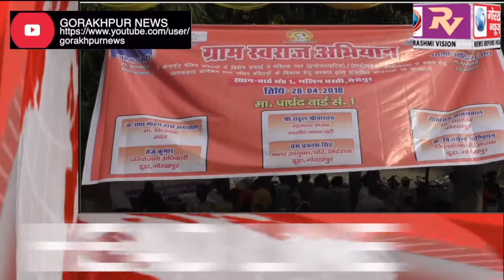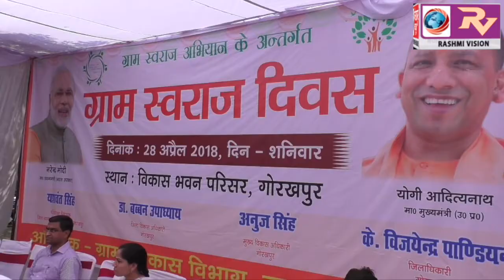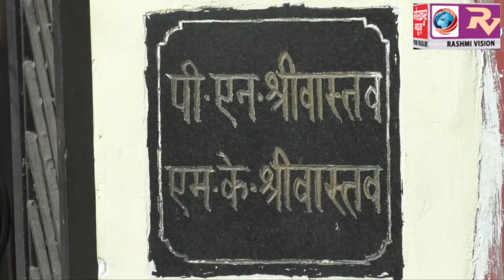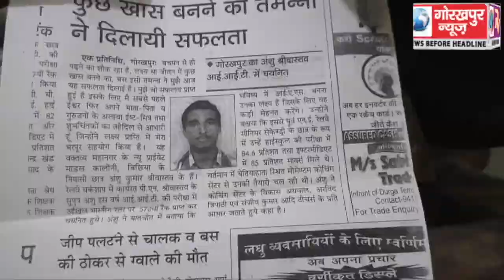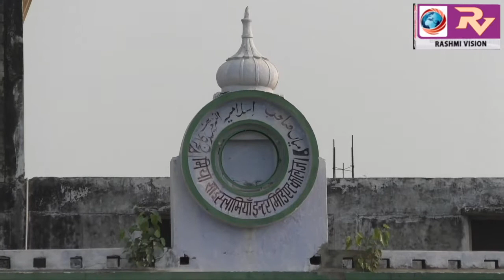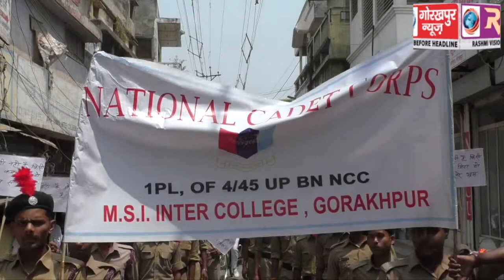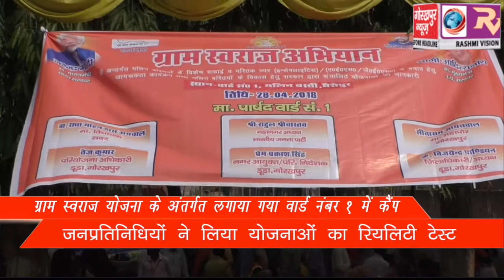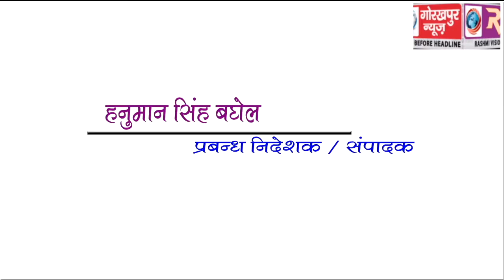GORAKHPUR NEWS 28-04-2018